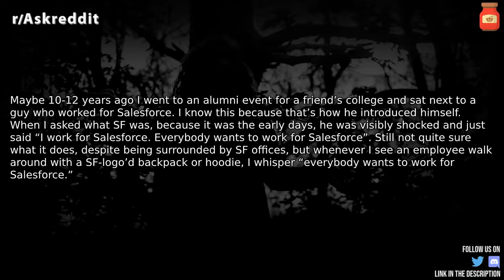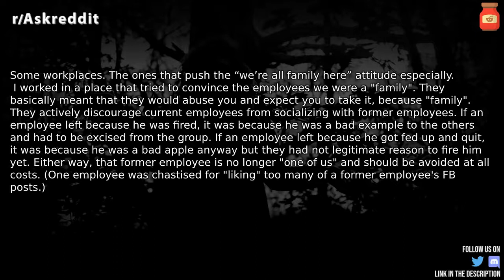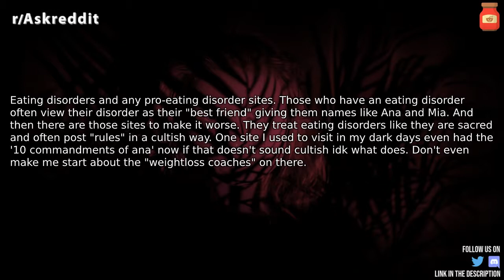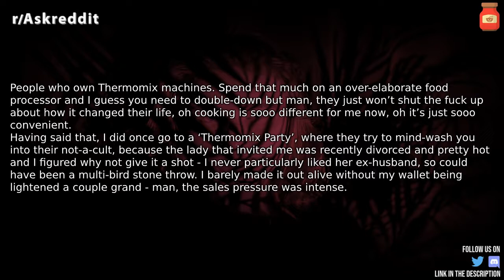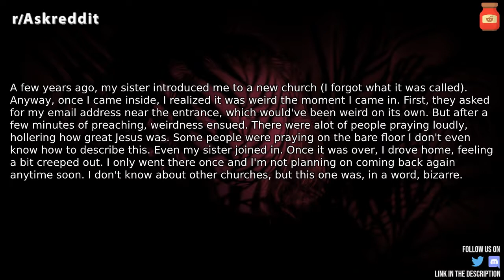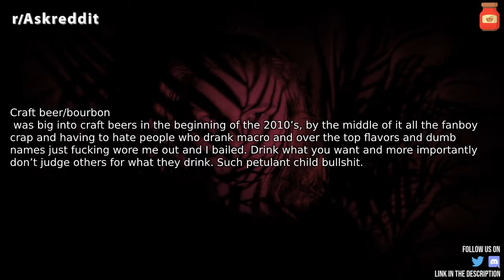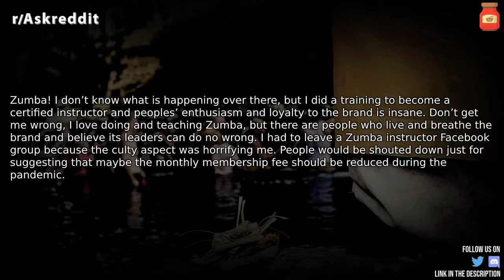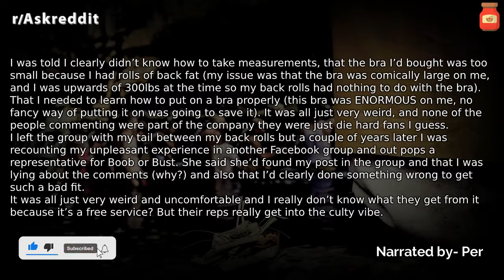What’s something that’s “not a cult” but feels like a cult? r/AskReddit Reddit Stories | Top Posts